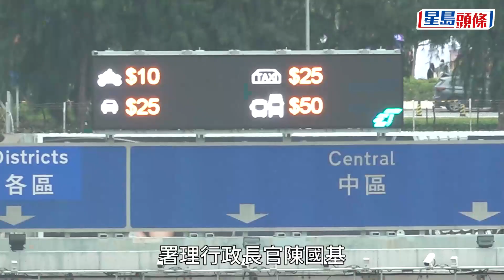陳國基：西隧易通行收費出錯 初步調查涉有人干預電腦系統 已交警方調查︱星島頭條新聞︱西隧︱三隧分時段收費︱易通行︱陳國基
三隧分時段收費方案於周日(17日)實施，周一(18日)西隧收費系統出錯。署理行政長官陳國基在行會前見記者時表示，經初步調查發現懷疑有人干預電腦系統， 令收費出錯，已經請警方主動介入調查，如果發現有人違法，一定會嚴懲。